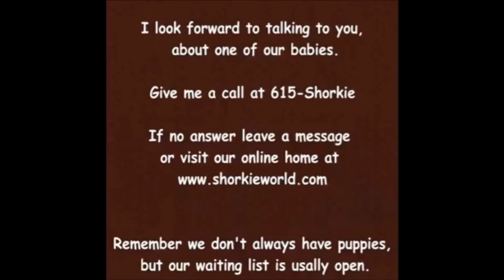Meet Faye, she is the most lovable shorkie to see photos go to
Meet our outstanding Faye she is a sweet shorkie girl, she is the smallest in her litter at this time. She should be ready to join her new family late Aug to Sept 2014.